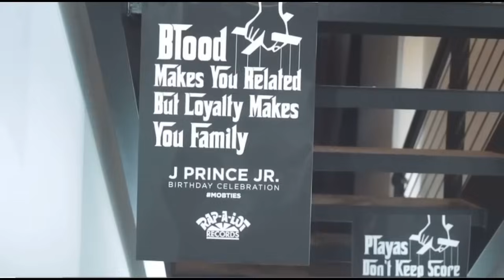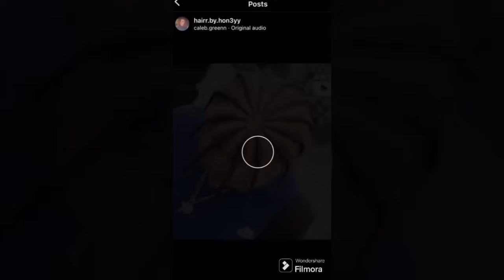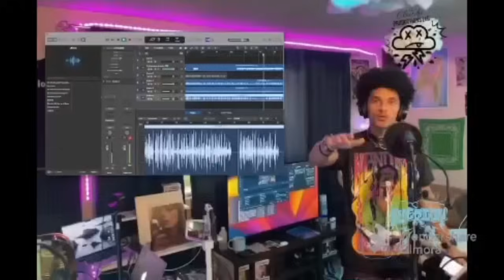THE TIME SAUCE WALKA AND TSF HAD A RUN IN WITH J PRINCE SR…..